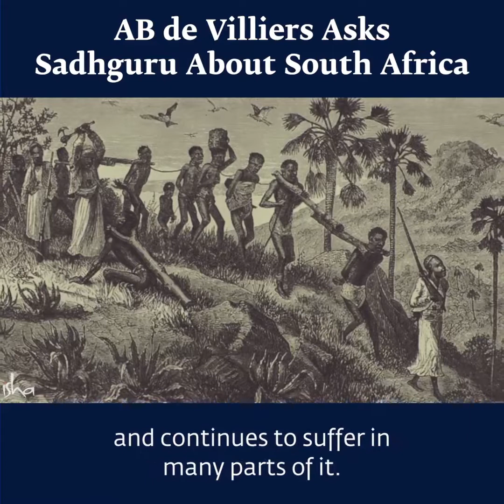AB de Villiers Asks Sadhguru About Fixing South Africa's Rough Past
Ace Cricketer AB de Villiers taps into Sadhguru's wisdom to help heal South Africa's old wounds of racism, oppression, and apartheid.